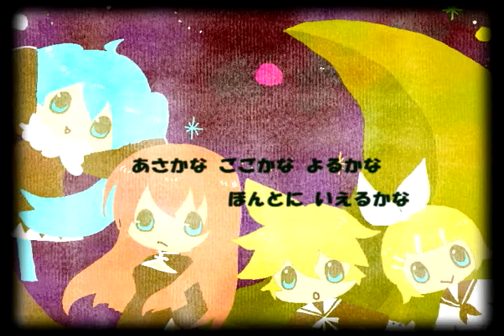ピアノやめたい【初音ミクオリジナル曲】.mp4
説明文
2009年第二弾は、はじめての子供ソング！！
■詩は糸井重里様、絵はピアプロよりまさき様。ありがとうございました！！
■前曲「翼をひろげて」sm5772455 聴いてくれた皆様ありがとうございました。